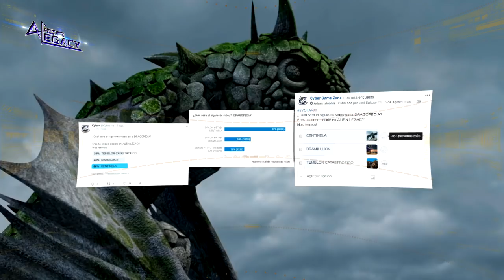20) ¿Qué es el CENTINELA? – Sentinel || Como entrenar a tu DRAGON - HTTYD [Alien Legacy]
PASOS PARA SER UN SUSCRIPTOR V.I.P.

¿QUE ES UN SUSCRIPTOR V.I.P.?

--La iniciativa de suscriptores V.I.P. se realiza para de alguna forma PREMIAR a esos suscriptores MAS FIELES que permanecen hasta el final de los videos…
---Uno de los PREMIOS, es poder acceder a un video EXCLUSIVO MUCHO ANTES DE SU PUBLICACION…
Existen otros beneficios que serán revelados dentro del grupo.

¿CUALES SON LOS PASOS A SEGUIR?

La dinámica es muy sencilla:

1) Los que tienen TWITTER…

ENCONTRARAN LA CUENTA PRIVADA!

Denle seguir y YO LOS APROBARE EN BREVES MOMENTOS...

Una vez aprobados verán un TWEET fijado con el link del video V.I.P.

2) Los que tienen FACEBOOK…

Le dan LIKE a esta página, para luego entrar en un grupo privado en el cual se muestran las proyecciones exclusivas..

Es importante que sepan que para poder darles acceso a las proyecciones V.I.P. deben darle ME GUSTA a la página de FACEBOOK…

Espero disfruten el contenido y nos leemos!...

20) ¿Qué es el CENTINELA? – Sentinel || Como entrenar a tu DRAGON - HTTYD [Alien Legacy]

Arrazando tanto en FACEBOOK como TWITTER y YOUTUBE.. El ganador definitivo del puesto nro 20 en la DRAGOPEDIA es el dragon CENTINELA…

Ustedes suscriptores del canal, son sabios… Pues como pasar por alto a un dragon con una tarea de vida tan noble…

Una misión otorgada por la propia naturaleza, donde su objetivo gira en torno a la legendaria labor de custodiar un santuario, una isla sagrada…

Por cierto, les recomiendo quedarse hasta el final del video, pues encontraran una grata sorpresa….

Como les he comentado en videos anteriores… Los clase ROCA y TIDAL son clases sagradas encargadas de cuidar a los dragones, protegerlos… Y por supuesto conservar el correcto equilibrio natural con el resto de las criaturas……

1) Los que tienen TWITTER…

2) Los que tienen FACEBOOK…

3) REVIEWS / CINE; ---CyberZone 2.0---

NORMAS DE LA COMUNIDAD:

Deben tener en cuenta que YO (Cyber) como administrador del canal estoy muy pendiente de todos los acontecimientos que suceden en las distintas bandejas de comentarios.

Por tanto es necesario que TODOS y cada uno tenga el respeto por las opiniones de otros, estan PROHIBIDOS los insultos de cualquier tipo..

De igual forma colocar LINKS sin mi permiso u autorizaciòn

La expulsion de la comunidad solo afecta a aquellos que gradualmente seran invisibles para todos nosotros.. Pues si... Seran expulsados de este y otros canales.

Saludos!